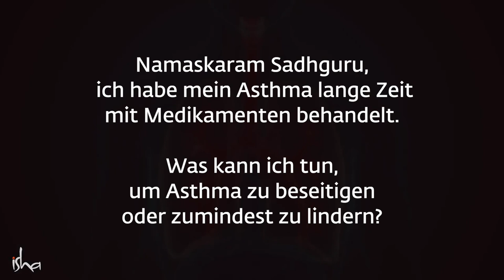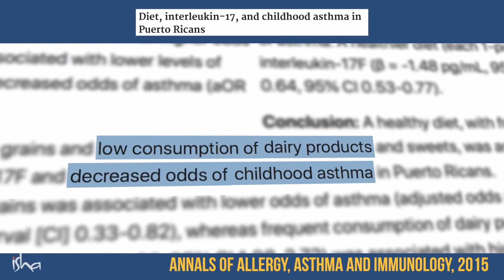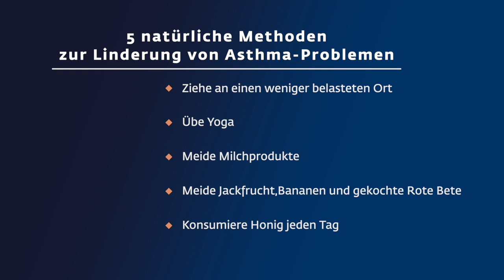5 Tipps, um Asthma-Probleme natürlich zu reduzieren | Sadhguru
Sadhguru gibt 5 einfache Tipps für Asthmakranke, die helfen können, Asthma zu reduzieren.